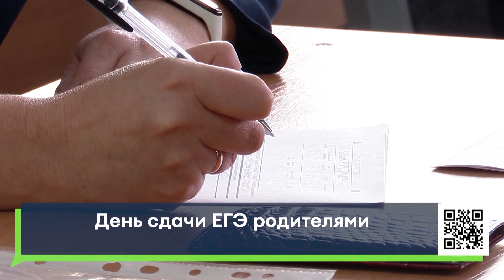Родители сдали ЕГЭ